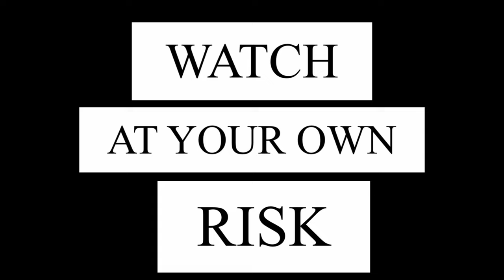ELON MUSK ENCOUNTER WITH THE ALIEN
In this imaginative story, Elon Musk had a close encounter with an alien, ironically at his backyard. He asked the alien what was her intention and asked so many things.His friends are not around , so before the alien left he was able to snap some picture . At the end Warren was just close by and he witnessed the alien leaving.

just be positive and keep on smiling